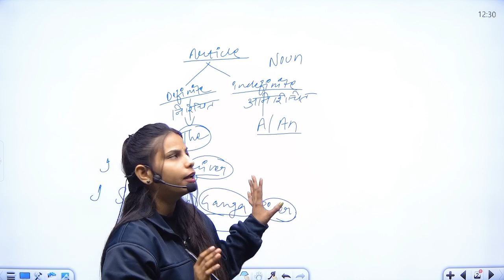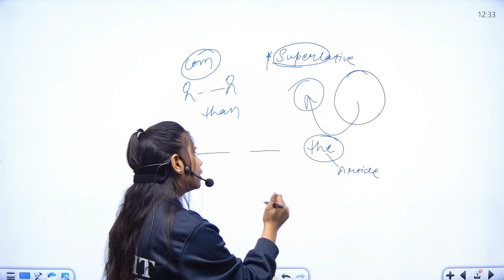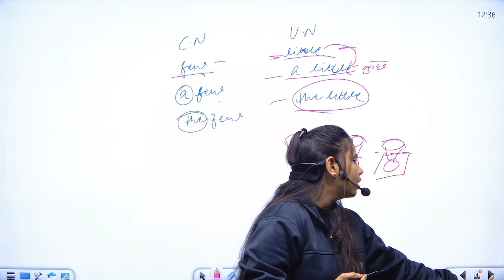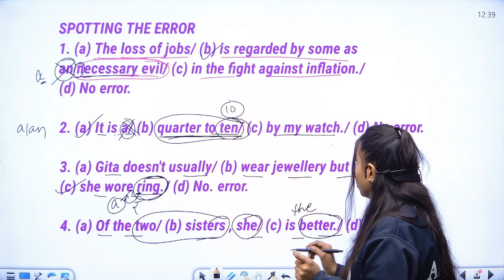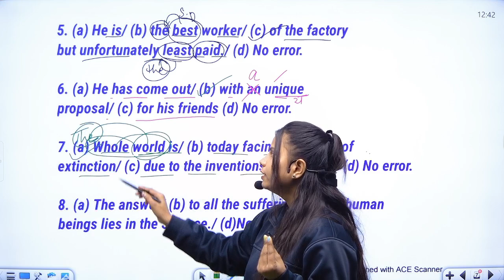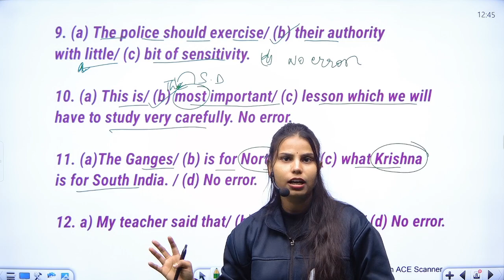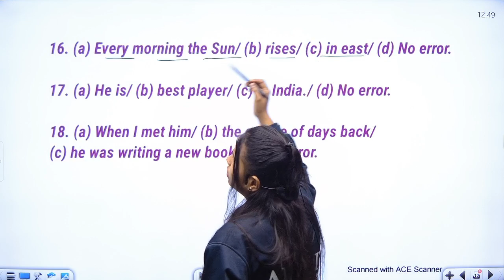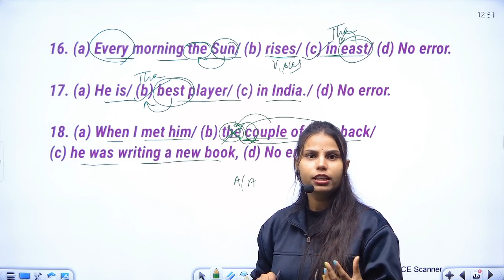Article Part 3 | English Day 60 - Misha Mam | Adroit Competitive Classes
🔴 ADROIT COMPETITIVE CLASSES  Classes Schedule:
👉11.00 AM - SSC GD SCIENCE CLASS
👉12.00 PM - All SSC EXAM ENGLISH CLASS
👉01.00 PM - SSC GD MATHS CLASS
👉03.00 PM - SSC GD GS PRACTICE SET CLASS
👉04.00 PM - SSC GD HINDI PRACTICE SET CLASS
👉05.00 PM - SSC GD MATHS PRACTICE SET CLASS
👉07.00 PM - SSC GD REASONING CLASS

Our Vision 🖊️:
Our Vision is to provide Best Quality Online Coaching for SSC, Banking Exams, Railway etc to all the students living in all over India 🇮🇳 who can not afford to come to Delhi to study.